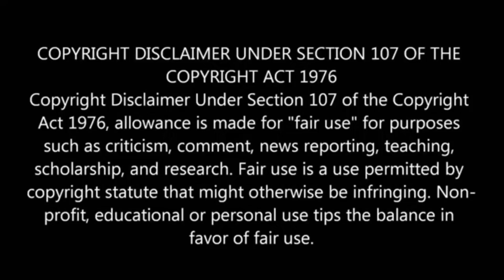Reply To Mufti Samar Abbas | Engineer Muhammad Ali Mirza Funny | Engineer Muhammad Ali Mirza Latest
Teri Zillat ka Waqt Aa Geya Mufti !!!

Haroon Khokhar Student Engineer Muhammad Ali Mirza

mufti samar abbas
engineer muhammad ali mirza latest
new bayan mufti samar abbas
new jumma tul mubarak mufti samar sabz gumbad tandlianwala
mufti samar abbas attari
mufti samar abbas attari vs engineer muhammad ali mirza
Mufti samar vs Ali mirza